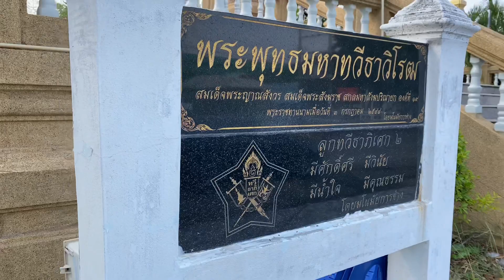โรงเรียนทวีธาภิเศกบางขุนเทียน